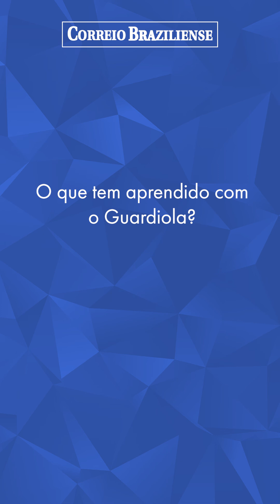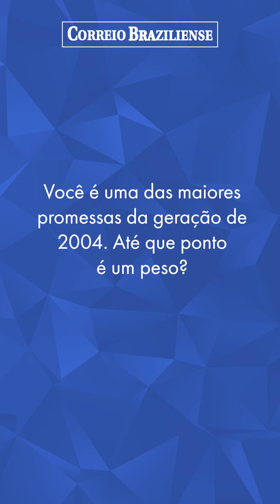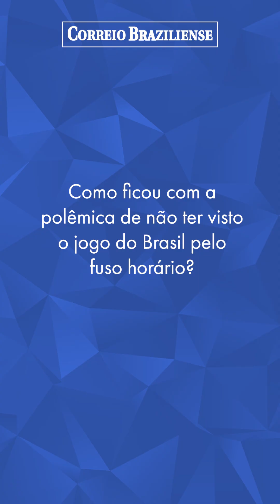SAVINHO CRAVA TÍTULOS DO GALO CONTRA BOTAFOGO E FLAMENGO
Em entrevista ao Correio Braziliense, o atacante Savinho, cria do Atlético-MG, conta como virou xodó de Dorival Júnior na Seleção Brasileira, de Pep Guardiola no Manchester City, e profetiza títulos do Galo da Libertadores e na Copa do Brasil.

Crédito: Arthur Ribeiro/Marcos Paulo Lima/CB/D.A Press
Capa: AFP